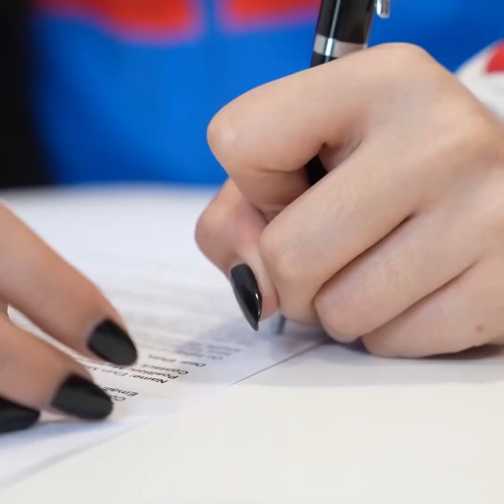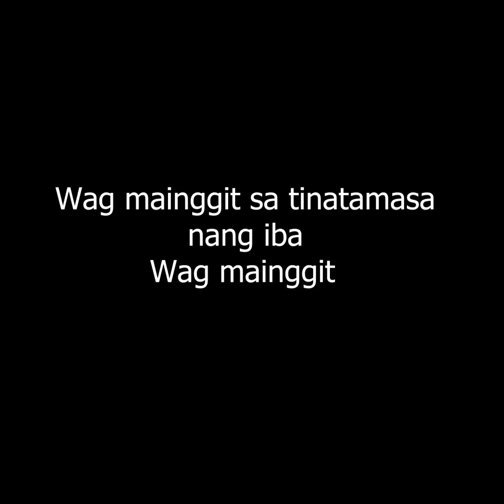INGGETERANG PALAKA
Please follow us in facebook @JCParinasBlog